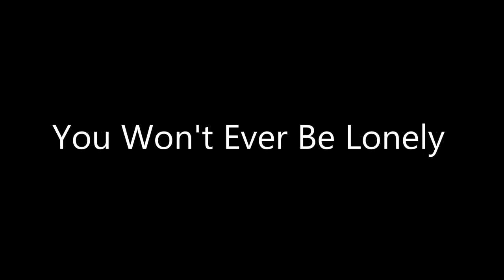Andy Griggs - You Won't Ever Be Lonely (HQ)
Lyrics
Life may not always go your way
And every once in a while you might have a bad day
But I promise you now you won't ever be lonely
The sky turns dark and everything goes wrong
Run to me and I'll leave the light on
And I promise you now you won't ever be lonely
For as long as I live
There will always be a place you belong
Here beside me
Heart and soul baby -- you only

It's still gonna snow and it's still gonna rain
The wind's gonna blow on a cold winter day
You're safe from the world wrapped in my arms
And I'll never let go
Baby, here's where it starts
Here's a shoulder you can cry on
And a love you can rely on

Here beside me
No, no, you won't ever be lonely